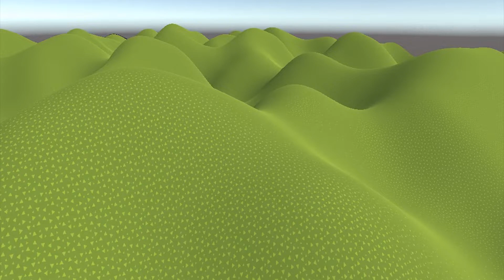BangBangVR Trailer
This is just a little video to showcase my work for Events.